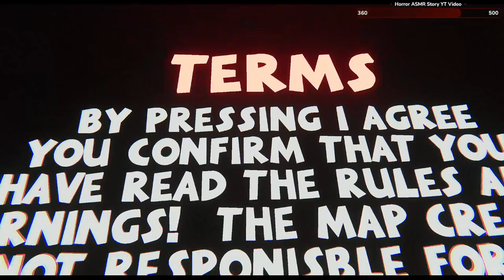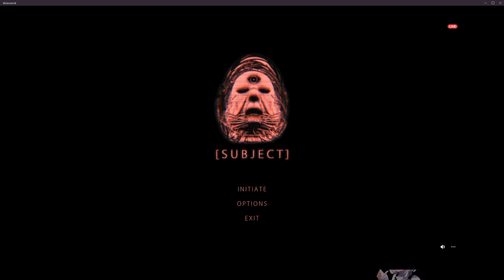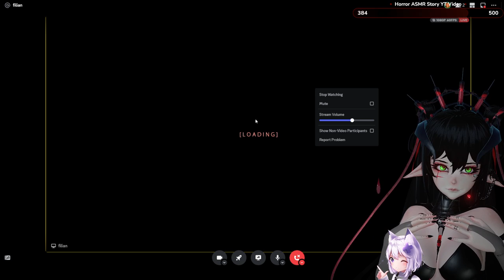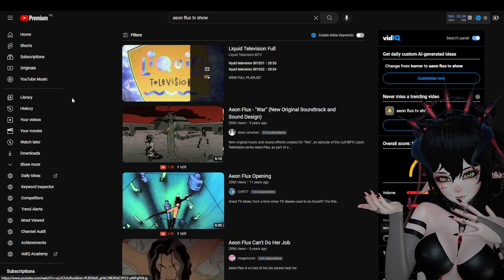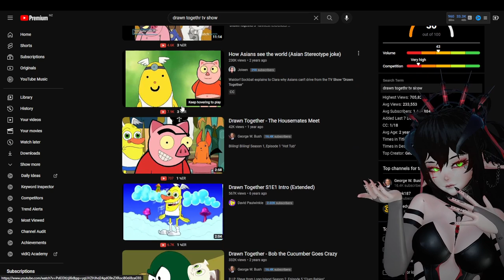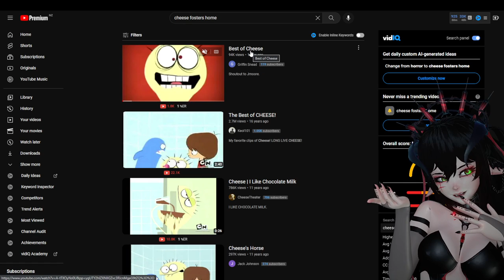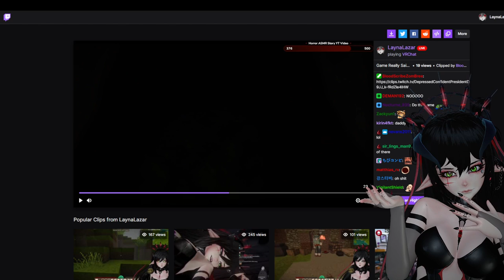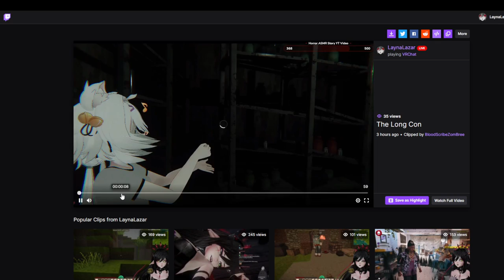Horror Day w Filian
Please enjoy as Layna and Filian explore VR Horror Worlds! Don't forget to watch the streams live on Twitch!

✞ Time Stamps:
0:00 - Intro
4:35 - VRChat Just Chatting
29:14 - VRChat w Filian
37:27 - VRChat Horror
2:09:30 - BRB
2:10:57 - Just Chatting
2:17:29 - Subject w/ Filian
3:04:07 - Just Chatting
5:01:04 - Ending